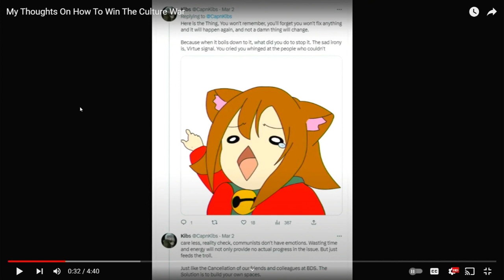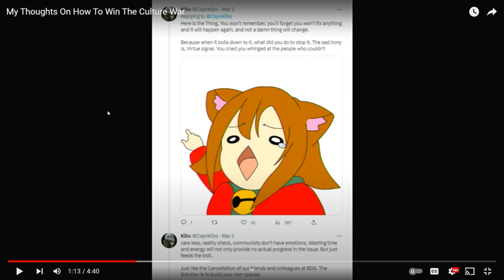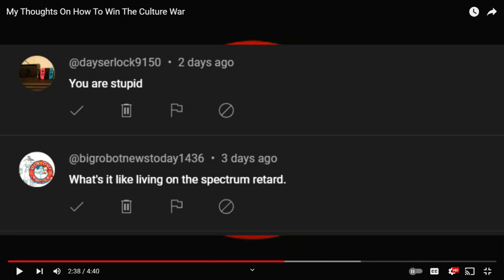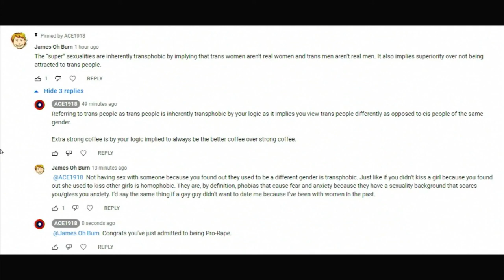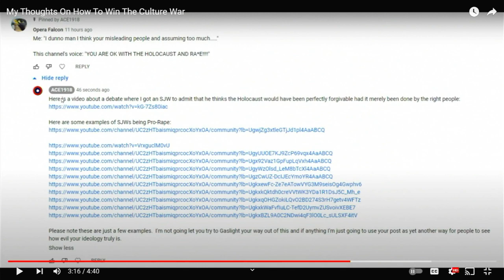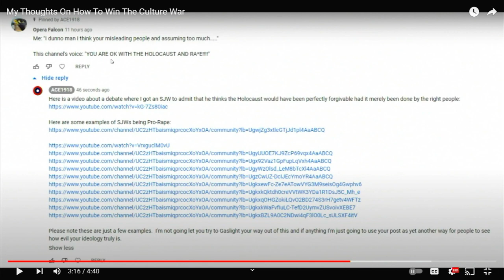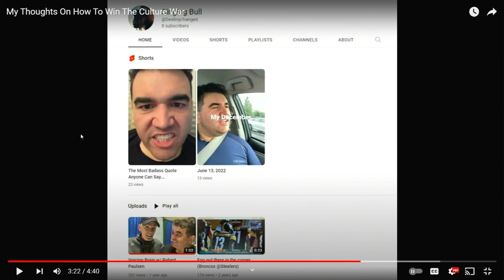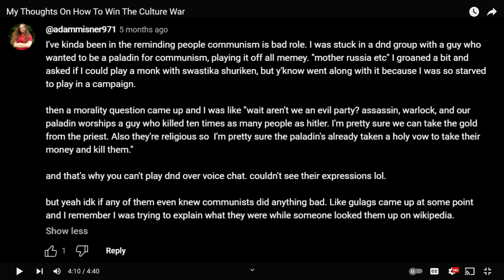Sarah's Supervillain Arc is going "well"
seriously this is a solid 9.9/10 for the larp meter .